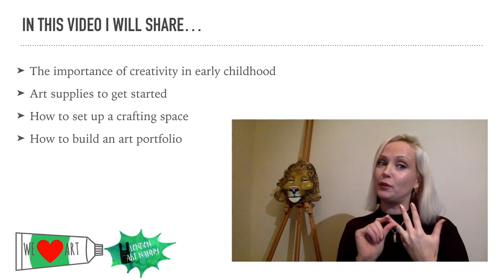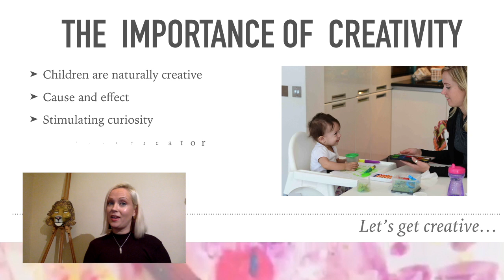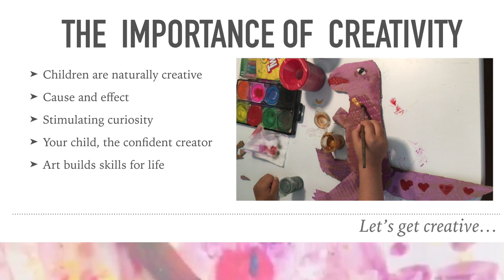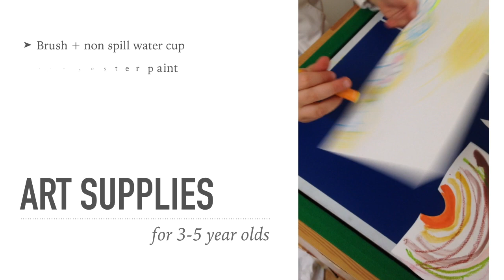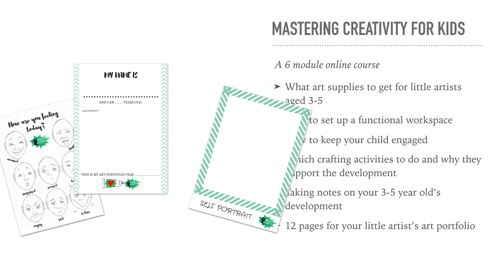The importance of creativity in the early years // London Art Nanny 2019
The importance of creativity in the early years // London Art Nanny

In this video I highlight the importance of creativity in the early years.
I also share tips and tricks on:
 -How to get started with craft activities
 -How to set up a functional crafting space
 -Which activities to do to get you started...

Charlotta a k a London Art Nanny